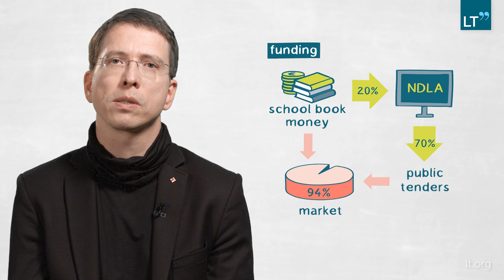Open Educational Resources: Digital Learning in Norway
How can we best implement digital learning in schools? In this video, FRANK J.MÜLLER argues that the Norwegian Digital Learning Arena’s (NDLA) work with Open Educational Resources offers a highly instructive case study.
Interviewing professionals and companies working with NDLA as well as school book publishers who have opposed the platform since its introduction in 2006, Müller shows how Norway has dealt with questions around funding, software, sustainability and licensing.
Underlining the centrality of openness to the success of the NDLA system, Müller’s work explains how other international educational systems can benefit from Norway’s experience.
Professor Frank Müller founded the Open-Access Journal for Inclusion: Zeitschrift für Inklusion

This LT Publication is divided into the following chapters:
0:00 Question
1:13 Method
2:21 Findings
5:44 Relevance
6:27 Outlook